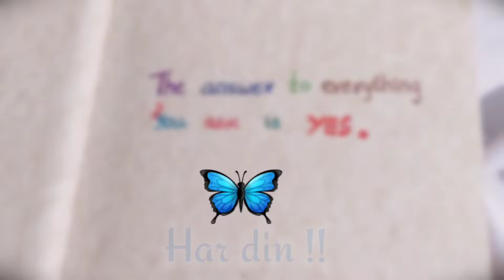LOA se dusro ki life change kar sakte hai ? Day 313 & 314 | Secret Daily Teachings